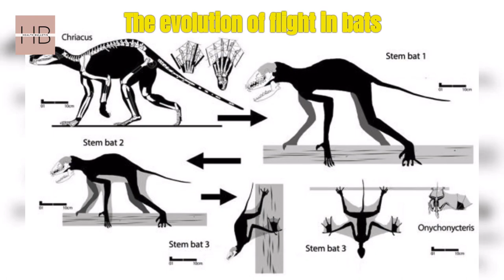ALERT! Scientists Claim Something Unusual Is Happening With Bats Carrying Deadly Viruses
Bats have become notorious as the unwitting culprits behind some of humanity's deadliest diseases, from the ravages of Ebola to the mysteries of the Hendra and Nipah viruses, and even the global sweep of coronaviruses like SARS, MERS, and COVID-19. These nocturnal creatures are astonishingly adept at harboring lethal pathogens. This intriguing ability has captured the attention of researchers worldwide, from the lush rainforests of Brazil to the vast outbacks of Australia and the bustling cities of China, as they delve into bat genomes, seeking hints that might unveil the next big outbreak.

From their robust immune systems to their social behaviors, we delve deep into the intricate web of factors that contribute to bats' ability to harbor viruses yet remain healthy. Through engaging visuals and expert insights, we dissect the complex relationship between bats and infectious diseases, highlighting the delicate balance between host and pathogen.